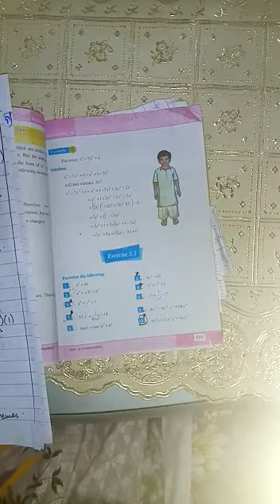Class 8 Revision Maths Date 18-3-2021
Unit 5 Ex: 5.2 Revision Lecture 2